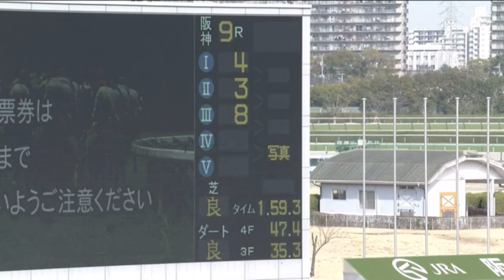千里山特別［2023.3.4 阪神第9R/2000m芝］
2023年3月4日（土曜） 1回阪神7日 発走時刻：14時25分

9レース
千里山特別

4歳以上 2勝クラス （混合）（特指） 定量